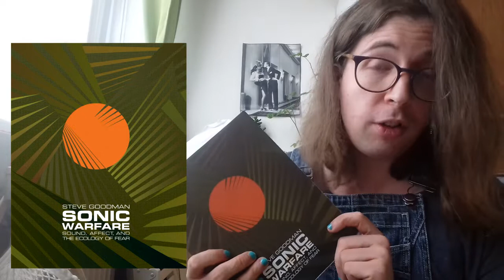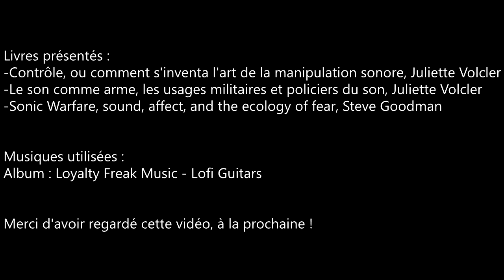Tout n'est pas si bon dans le son, épisode final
Une vidéo de conclusion de la série Tout est bon dans le son, 3 ans plus tard, où je parle avec la même monotonie que Unul.
Où trouver les livres :
Contrôle, ou l'art de la manipulation sonore de Juliette Volcler chez La Découverte :
Le son comme arme, les usages militaires et policiers du son de Juliette Volcler chez Le Découverte :
Sonic warfare : sound, affect and the ecology of fear de Steve Goodman chez MIT Press :